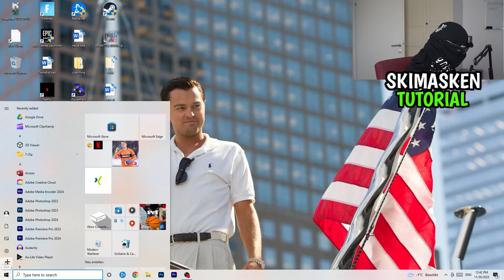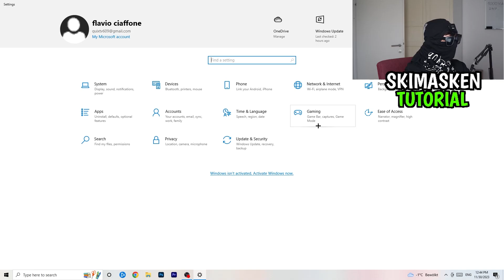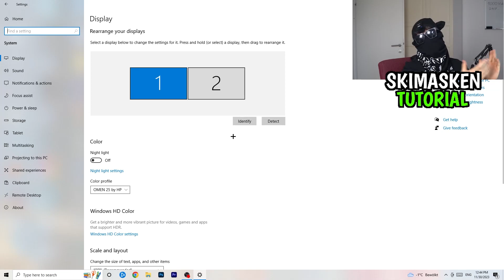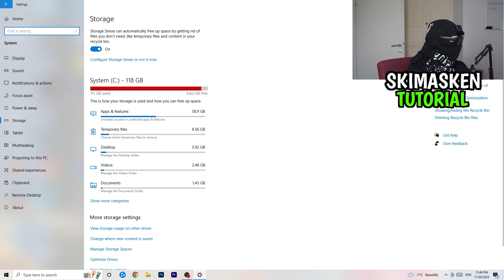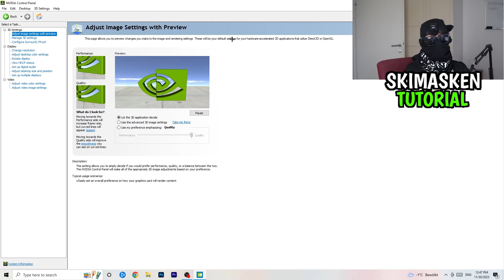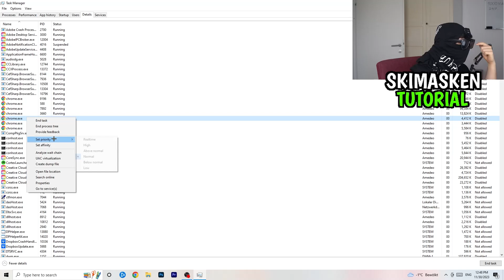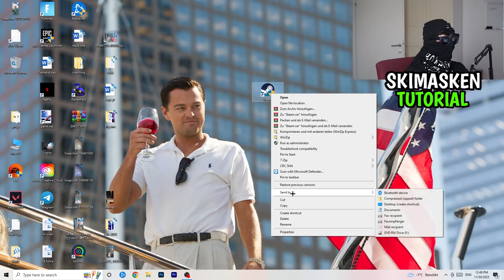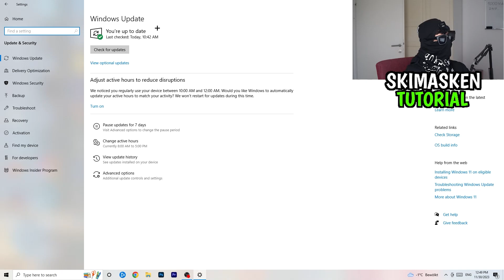Fishing Planet FPS Drops & Lags LÖSEN (100% Fix)